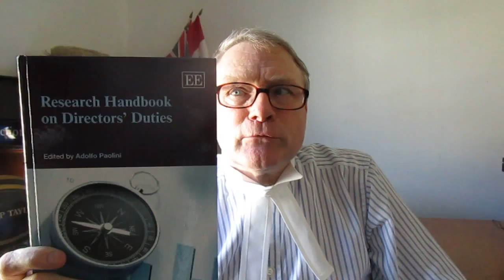Research Handbook on Directors' Duties short clip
BOOK REVIEW

RESEARCH HANDBOOK ON DIRECTORS’ DUTIES

Edited by Adolfo Paolini

Edward Elgar Publishing Limited

THOROUGH RESEARCH ON THE ROLE AND CONDUCT OF COMPANY DIRECTORS

It was Edward Elgar Publishing that originally contacted Adolfo Paolini to produce and the edit this book.  As one of the latest titles in Elgar’s ‘Research Handbooks in Corporate Law and Governance’ series, it makes any number of statements, erudite and bold in more or less equal measure, about the role and conduct of company directors and to whom they are actually accountable and why – and why not.

The topic is examined from a number of viewpoints and should be of direct interest not just to lawyers but to the public at large, bemused for example, by the corporate antics of banks and other corporate entities which in recent years have been featured in the media for a number of reasons, good and bad.

A Senior Lecturer in Commercial Law at the University of Buckingham and consultant to a top City law firm,
Dr. Paolini leads a team of leading academics, mainly from leading university law schools around the world. Demonstrating high standards of scholarship and trenchant comment, most of these folk are certainly not bashful about expressing their views, or substantiating them.

In his rather hard-hitting introduction Paolini expresses the view that company directors owe what might be called a duty of care, not just to shareholders (the traditional view), but to society as a whole.

Referring, we believe, to the Northern Rock scandal of a few years back, and the queues of ‘the bank’s customers wanting to recover ‘the fruit of their labour, their life savings, their pensions and the like’, Paolini argues that those who suffered the effect of the company’s financial distress were not only shareholders, but society at large.

Another contributor, Jeff MacIntosh -- a Professor of Law at the University of Toronto plus the holder of an astounding array of high powered qualifications in academia and finance -- is of the opinion that ‘the issue of to whom directors’ duties are owed is… the most important issue in corporate law.’  ‘It defines the end or purpose of corporate existence,’ he adds ‘and thus delineates the function that we wish corporations to play in our society.’

Lawyer, academic or not, you may well be concerned and possibly affected by many of the issues of corporate governance discussed in this book which is divided into four parts.

Parts I and II discuss approaches to directorship, respectively under the common law and under civil law. The general drift of the argument is that human rights and consumer rights ‘have to be protected and most importantly respected’ as part of the duty of a director.

And moving on, Part IV discusses the liabilities and consequences that may arise in the face of company insolvency. The title of contributor Michelle M. Harmer’s article ‘Navigating financial turbulence: directors’ duties in the face of insolvency’ -- just about says it all.

If you are professionally involved in, or merely interested in the financial services industry and its collective stance on such issues as social responsibility as well as profit, you should really acquire this absorbing, carefully researched and very timely book.

The publication date is cited as at 2014.